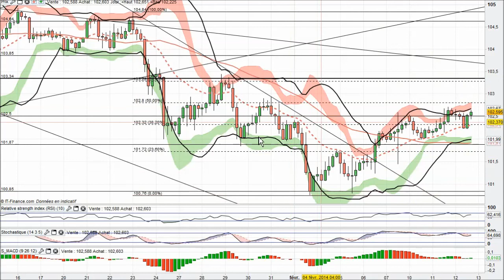Analyse technique FOREX en video par boursikoter